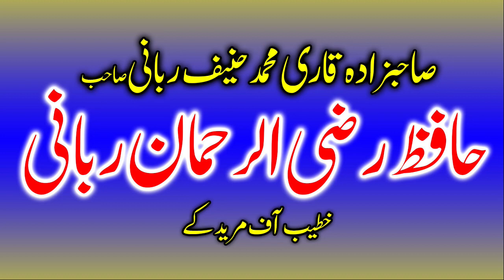Qari Razi Ur Rehman Rabbani | Khutba Jumma | Son of Qari Hanif Rabbani | New Latest Bayan 2022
Qari Razzi Al-Rahman Rabani | Khutba Jumma | Son of Qari Hanif Rabbani | New Latest Bayan 2022

Ap Ko Mere Channel Per,

ki Video Mery Abubakar Kamboh Se Mil Jaye Gi...

To Mazeed New Video Ke Liye Hamary
Or Sath Mai Bell K Button Ko Bhi Press Kar De
Ta K Jab Bhi Mai New islamic Videos Upload Karun
To Ap Ko Sab Se Pehle Notification Mil Jaye

 Pakistan Zindabaad ♥♥♥